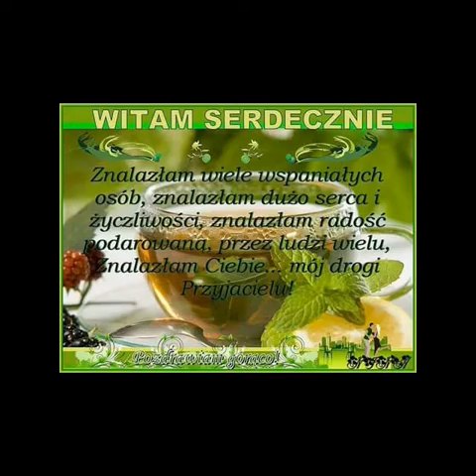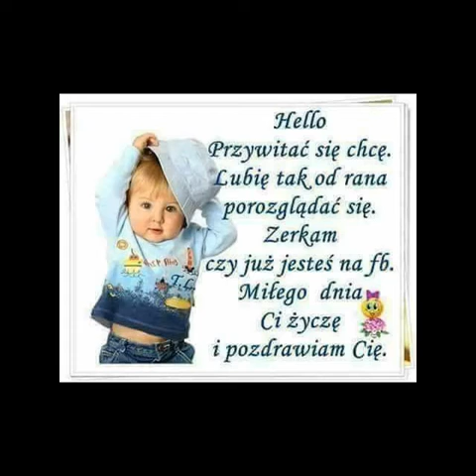Miłego dnia 🌹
Wszystkim bez wyjątku życzę miłego dnia :)
Link do filmu

Floryda dance